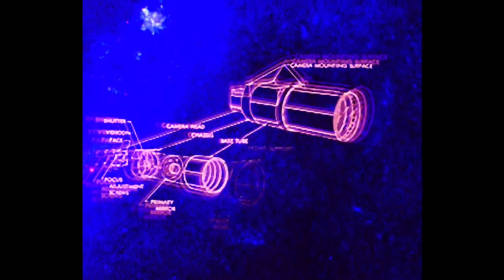Edo Lee - Black Coffee